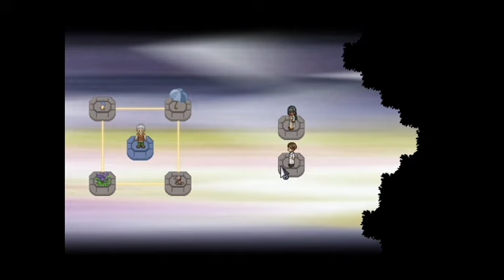let's play To the Moon 5 Que somo, somos reales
Eres tu real o un producto de un sueño